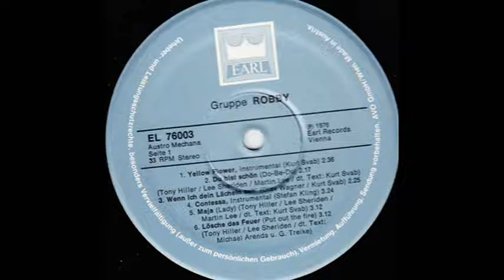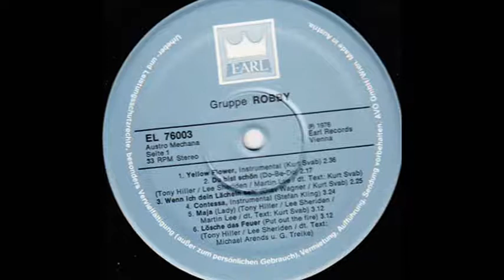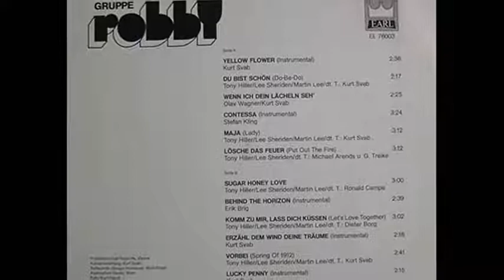Sugar Honey Love GRUPPE ROBBY (Brotherhood of Man cover song)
Song written by me Tony Hiller, Lee-Sheridan.